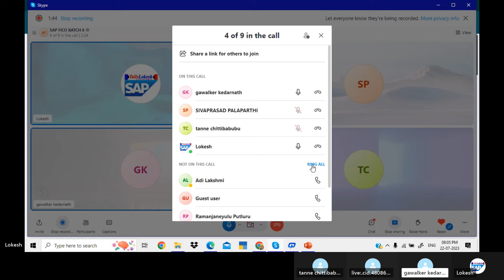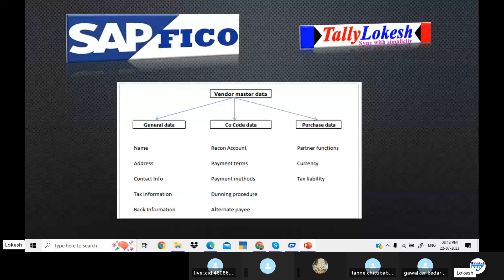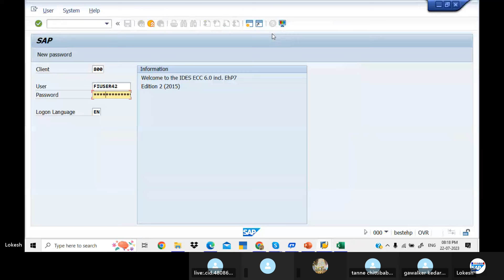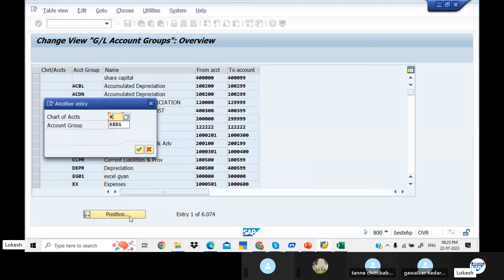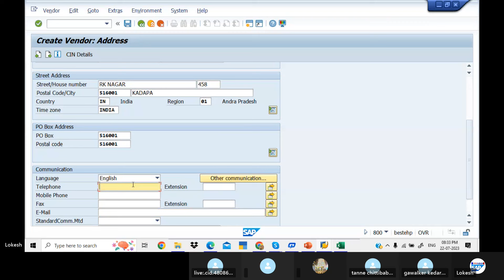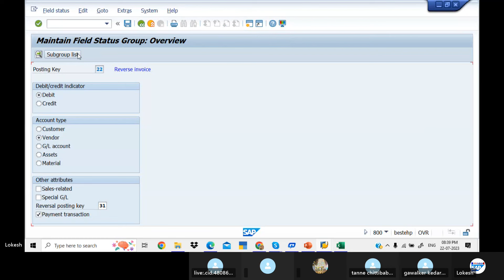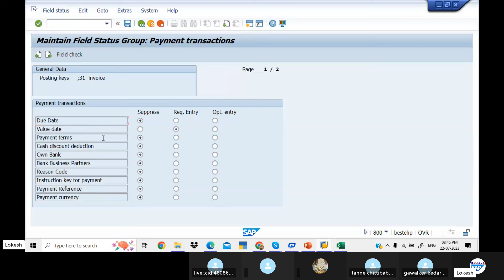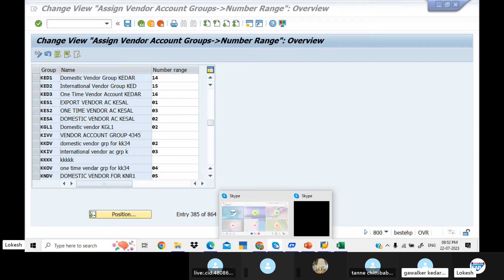₹SAP Accounts Payable₹ Configuration| AP Configuration & Vendor Invoice posting| By Lokesh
తెలుగులో SAP FICO
sap fico course తెలుగు,
తెలుగు SAP FICO Course వీడియోస్,
S4HANA Finance తెలుగు,
Telugu SAP FICO Tutorials,
తెలుగు SAP tutorials
System Landscape Video Link :
 • What is System La...
What is a Client Video Link :
 • Who is Client in ...
Types of Projects in SAP Video Link :
 • Types of Projects...
what is a GST in SAP Video Link :
 • GST Concept in In...
What is a Transport Request Video Link :
 • SE09/SE10 - How t...